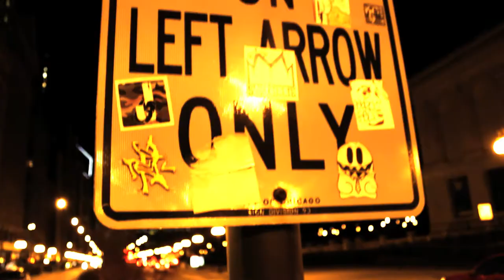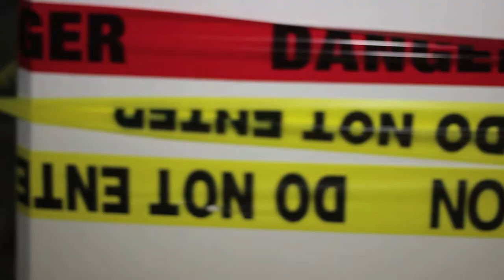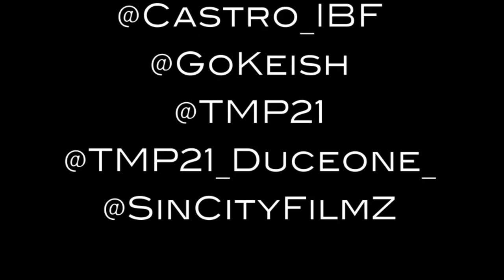Keish Keish Ft Castro & TMP - Grindin | Shot